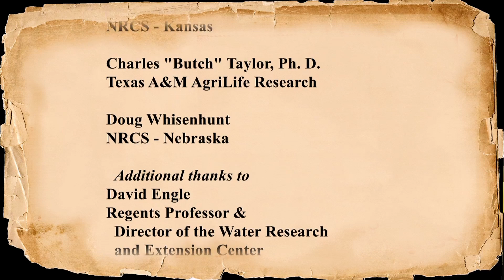Why burn?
This video is the first in a series describing fire in the Great Plains.  The series features ranchers in the region and local experts discussing prescribed fire.  This video focuses on the need for burning grasslands in the region.  We are dedicated to the delivery of fire science to the Great Plains fire community.